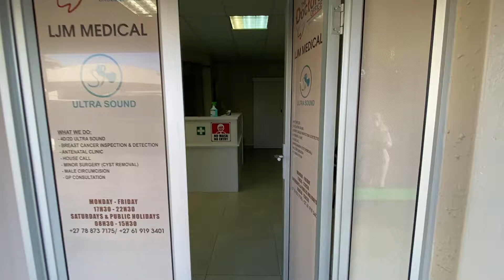Executive Office Suite 55sqm